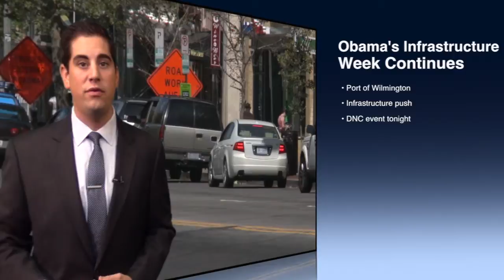Morning Examiner with Steve Doty for July 17